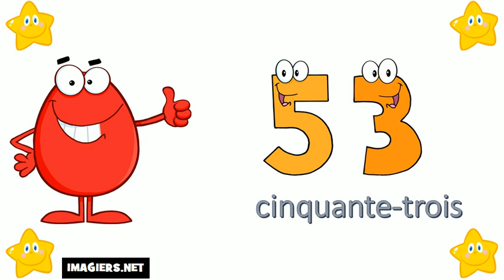I numeri francesi = Da 50 a 60